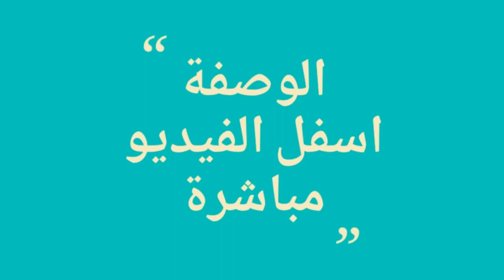كيك او موشكشتو على طريقةزمان بمول قديم جدا ذكرى لأمي الله يرحمها😊😊😊😊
المقادير الوصفة 👇👇👇
8بيض
كأس سكر
كأس زيت
2كاس فرينة أو طحين ابيض
مبشور ليمونة كبيرة
فانيليا
2خميرة كيميائية

اتمنى لكم مشاهدة ممتعة مع الوصفة رائعة مع القهوة جربوها 👌👌👌👌👌👌👌👌👌👌👌👌